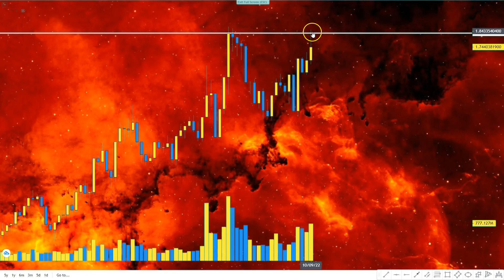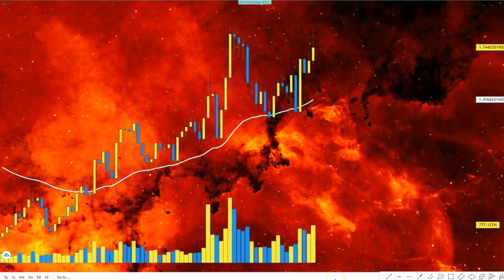EOS Crypto 2022 [The Phoenix In The North]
Watch this video about EOS crypto 2022 and don’t forget to turn on your notifications! Enjoy!

Where to store your coins and tokens? Click the link below and get your own extra secure Ellipal Titan cold wallet! And if you want 5 USD OFF just enter the coupon below before payment.

Due to the growing number of requests for analysis of your favourite cryptos, a word of advice from yours truly! You want your coin to be covered in the next video and so does the next guy. And I love doing it for you! Honestly. But not everyone can get served at once and therefore I go with my own schedule of those requests. Solution? Tip the dinosaur. Cryptocurrency addresses are below. Show me some support so that I have a reason to put exactly your coin in the next video. Otherwise let`s just go with the flow of your requests :) Hope we understand each other.

BTC: bc1qwedzxyl8ylqtrwyugsc3lptfdwypkng5u66qk6
ETH: 0x9f6D53406067bFc5F5DeEe554AbE5F45A836403e
LTC: ltc1qdkulug2ujm5a08mrn0hhd6ml52667jz5u7g59m
XRP: rKtDcwSNTbSJnHhb5CJ9i9rLyUMuU1YUM4
USDC: 0x9f6D53406067bFc5F5DeEe554AbE5F45A836403e